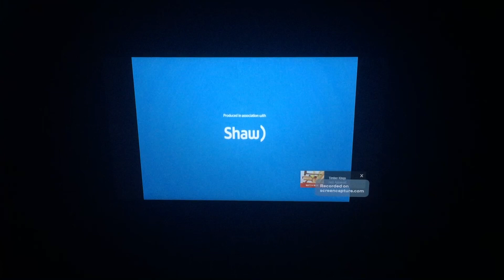Shaw Media/Paperny Entertainment (2013)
HGTV (Canada) Presents “Timber Kings” (2013)